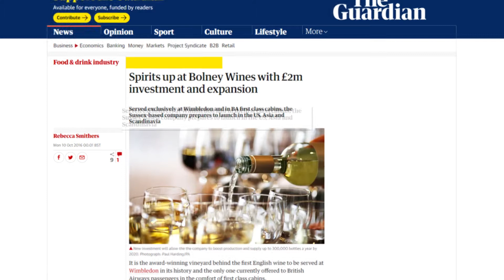Welcome to Bolney Wine Estate